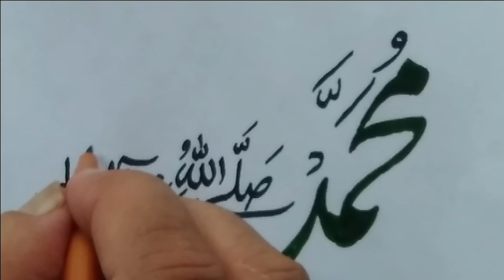Mohammad | Urdu Writing | Urdu Calligraphy | Dani Khan Writing